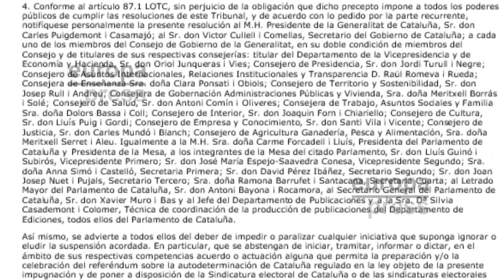Govern publica la suspensión de ley del referéndum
El Diari Oficial de la Generalitat (Dogc) ha publicado este lunes la suspensión de la ley del referéndum once días después de la admisión a trámite por parte del Tribunal Constitucional (TC) del recurso de inconstitucionalidad interpuesto por el Gobierno central.